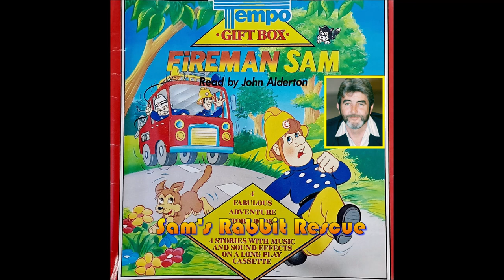80s Fireman Sam Audio Stories - Read by John Alderton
I FINALLY found a way to digitize audio cassettes. I uploaded three of these stories years ago onto my other account, but that was just using the voice recorder on my phone. Now, I have all four of the John Alderton audio stories in glorious HQ to share with you all. Enjoy!

Stories and Characters Created by Rob Lee

Sam's Bumper Jumper
Sam's Night Watch
Sam Smells a Rat
Sam's Rabbit Rescue

Theme by Ben Heneghan and Ian Lawson
Lyrics by Robin Lyons
Theme song sung by Mal Pope